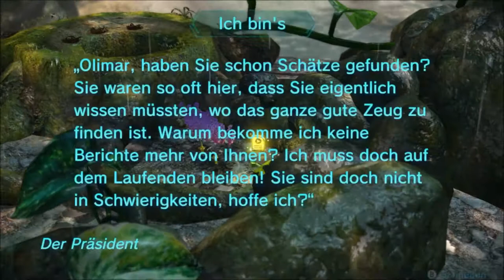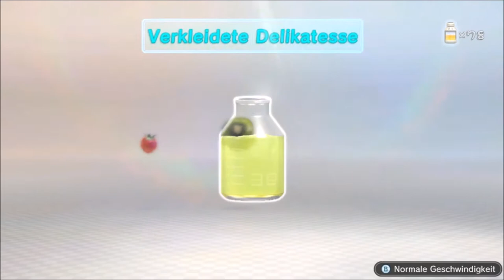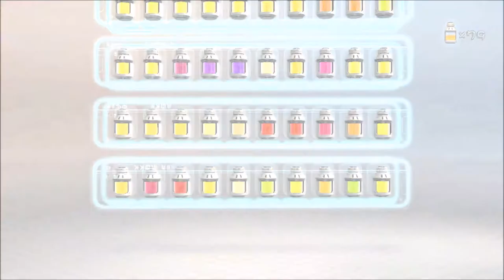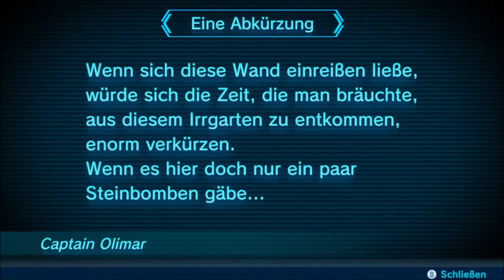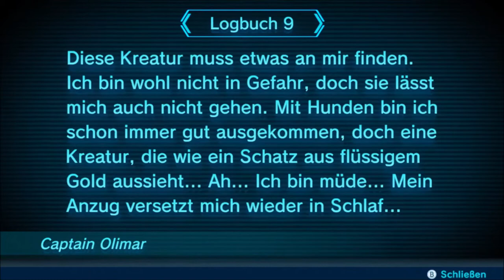wir finden olimar / Pikmin 3 deluxe / gameplay / deutsch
Pikmin 3 Deluxe:
endlich haben wir ihn gefunden